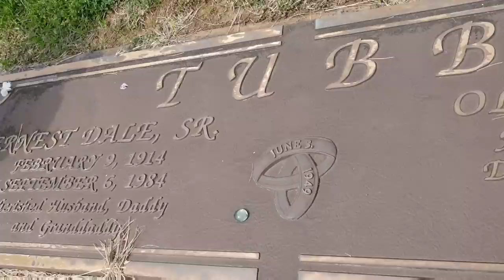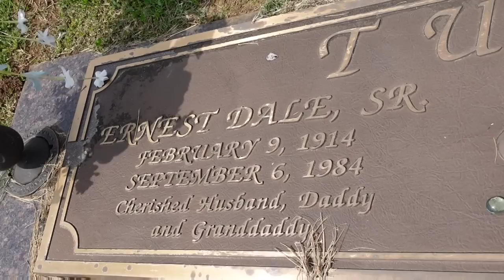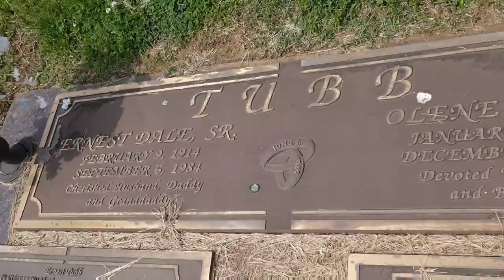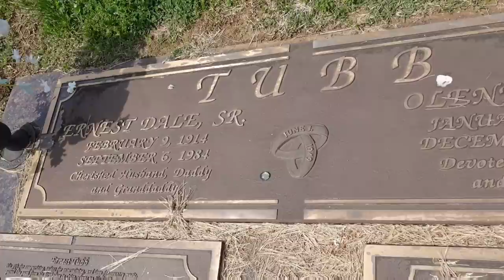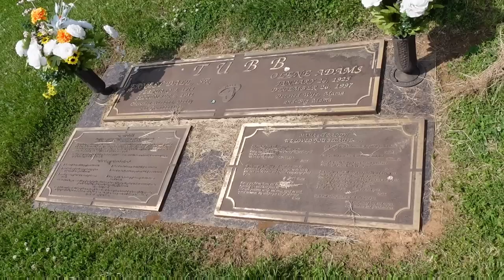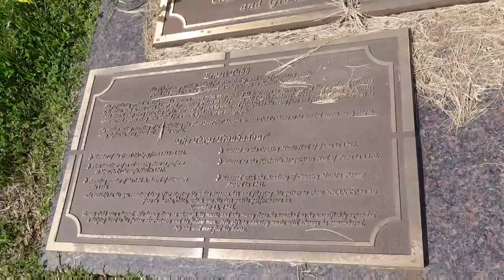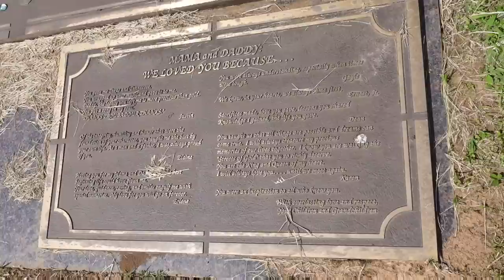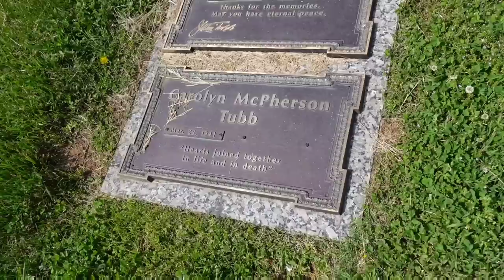ERNEST TUBB Grave | Nicest Man In NASHVILLE | Texas Troubadour